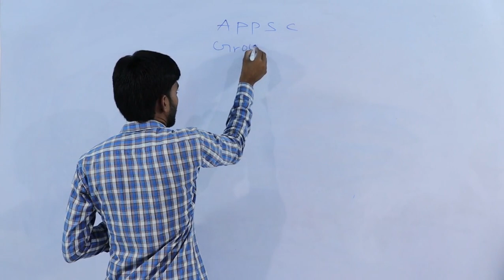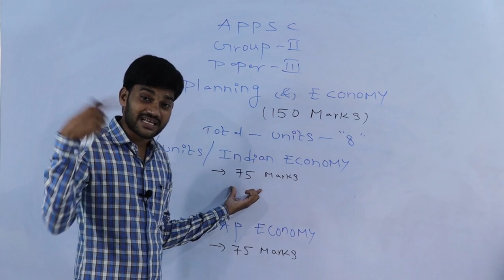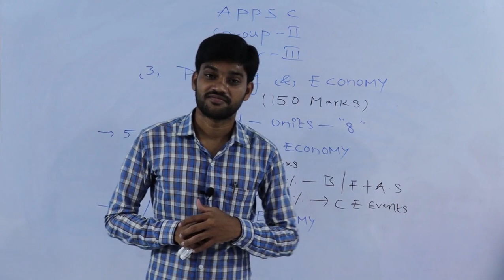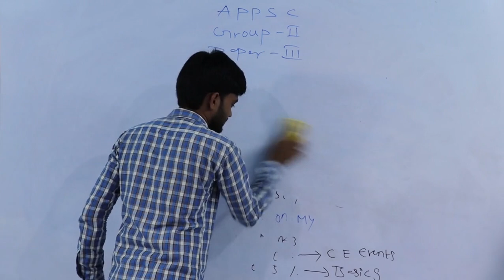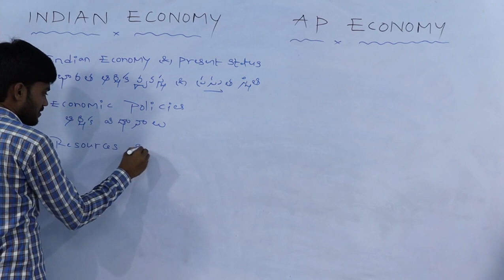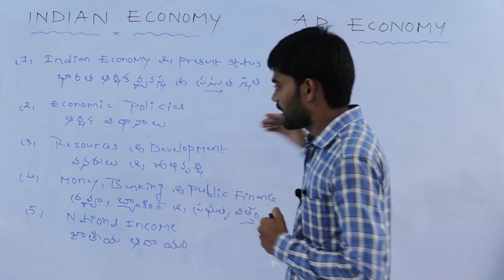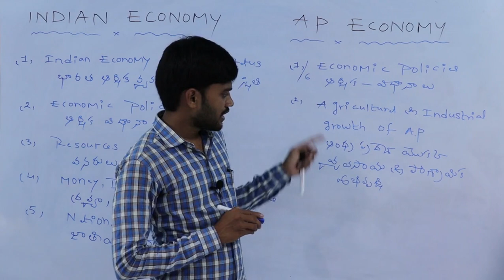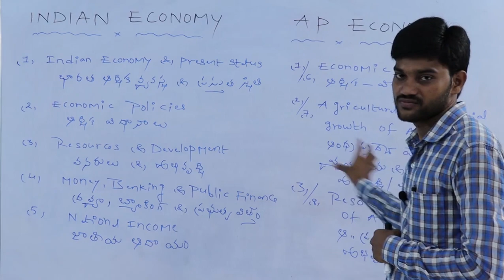APSCC Group-2 | Online Classes|Indian & AP Economy | Syllabus & It's Marks Weightage | by Prasad Sir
Hi Everyone

For get more valuable and Quality information and PDF Study material Useful for competitive exams, join in our PPS Academy Whatsapp Group:

For APPSC Online
Group-2 Classes

Regards:
PPS Academy